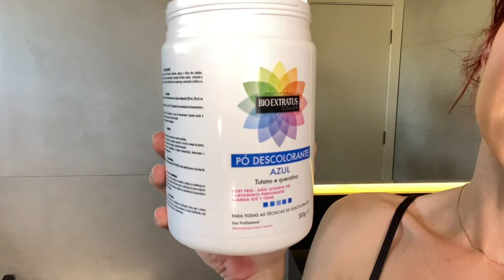Como faço banho de lua em casa! Descoloração + hidratação da pele | Nathi Blog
Oii, sereias!
Vocês já fizeram banho de lua?
É um protocolo para quem gosta de descolorir os pelos do corpo, usando pó descolorante e água oxigenada. Eu amo esse momento de autocuidado com o banho de lua e gravei pra mostrar como faço em casa. Espero que gostem!

👉🏻 Cupom NATHIBLOG
Frete grátis acima de R$ 150,00 + 1 produto de brinde;

Quem ficou até o final? 🐚